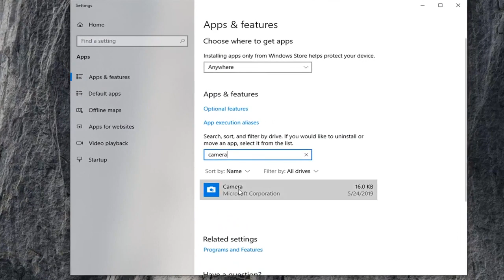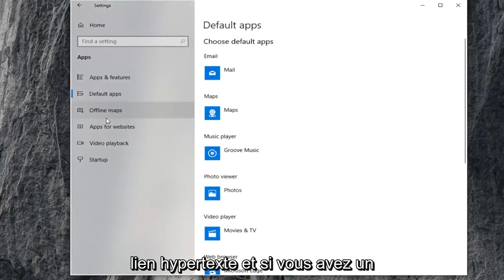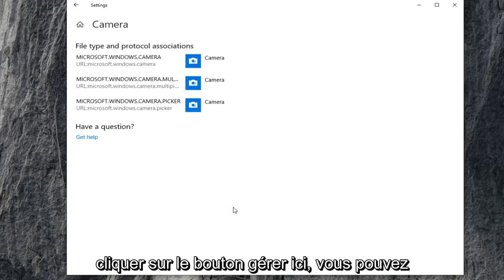La caméra ne fonctionne pas sous Windows 10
Comment résoudre les problèmes de caméra dans Windows 10 [Tutoriel]

Certains utilisateurs de Windows 10 signalent qu'ils obtiennent le code d'erreur 0xA00F4243 (0xC00D3704) lorsqu'ils tentent d'accéder à l'application Appareil photo. En règle générale, le code d'erreur s'affiche avec le message d'erreur suivant : « Fermer les autres applications. Il semble qu'une autre application utilise déjà un appareil photo. 0xA00F4243 (0xC00D3704) ». Dans la plupart des cas, ce problème semble se produire en continu et le message d'erreur pointe vers une autre application qui utilise déjà l'appareil photo. Le problème se produirait sous Windows 10 et Windows 8.1.

Problèmes abordés dans ce tutoriel :
la webcam ne fonctionne pas
webcam ne fonctionne pas sur ordinateur portable
webcam ne fonctionne pas sur skype windows 10
webcam non détectée windows 10
webcam non détectée
webcam non détectée windows 10 hp
webcam non détectée dans l'ordinateur portable
webcam introuvable windows 10